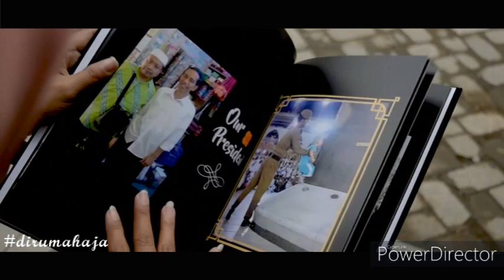ALBUM EKSKLUSIF HAJI DAN UMROH! #4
Segera abadikan moment kalian dan percayakan kepada kami.